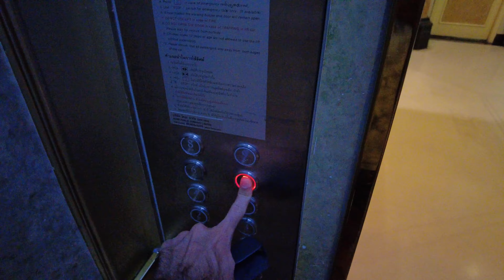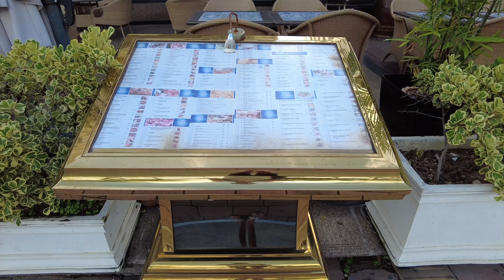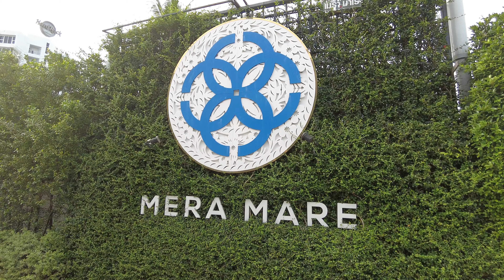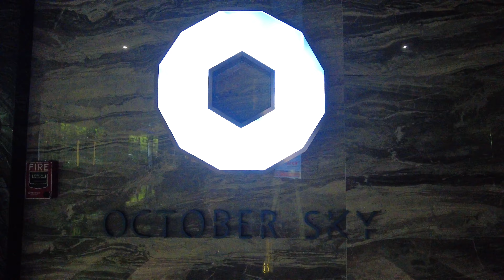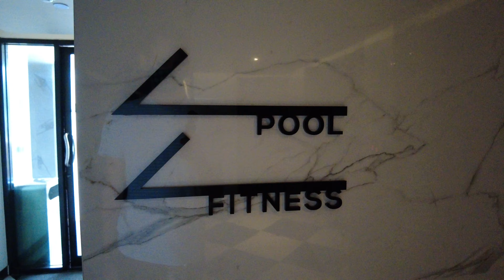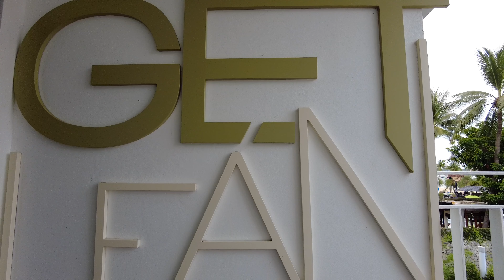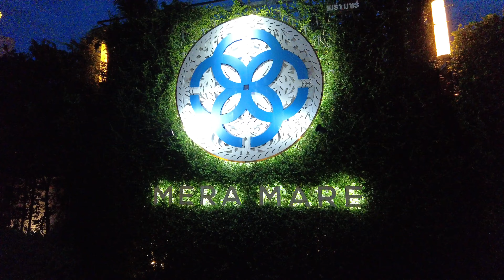Где остановиться в центре Паттайи? Отели Mera Mare и LK The Empress.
Видео обзор двух недорогих отелей на центральном пляже в Паттайе:
0:17 LK The Empress Паттайя
8:45 Mera Mare отель в Паттайе
Показываю интерьер лобби и номеров, ассортимент завтраков, бассейны и территорию. Рассказываю о ценах и Делюсь впечатлениями.

ЯД кошелек 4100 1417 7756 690
ЯД MasterCard 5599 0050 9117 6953

Прошу поделиться этим видео с друзьями и в соц. сетях, это поможет развитию канала.

Видео снято на Dji Osmo pocket 2 и iPhone XS
Съемка, монтаж, сценарий, текст, озвучка - все сам (с)

Оставайтесь со мной, увидимся в новых видео о Таиланде :)